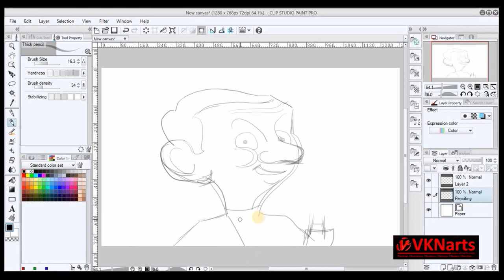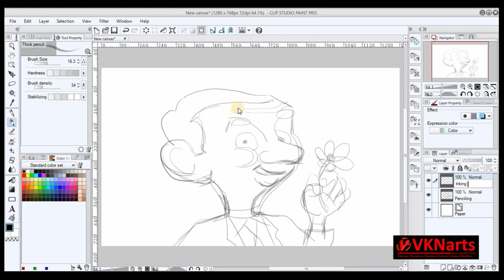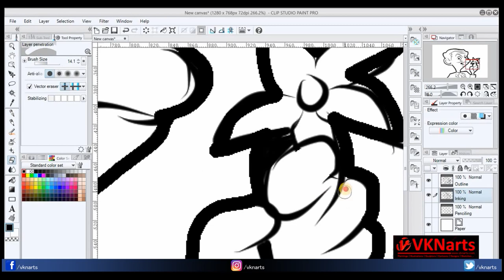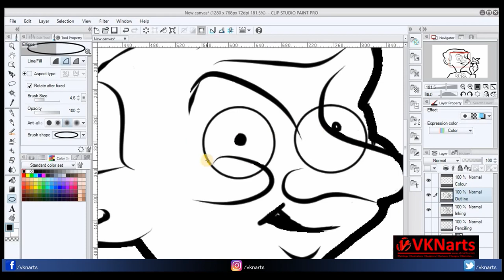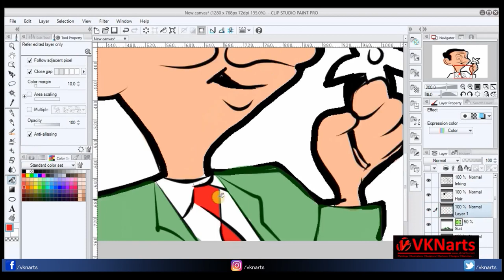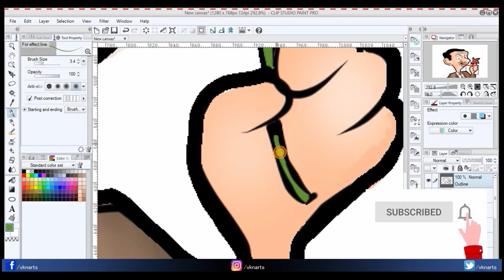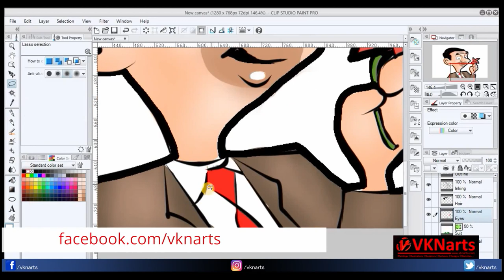How to Draw Mr Bean | Mr Bean Kaise Draw Karen | DIGITAL ART | vknarts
Drawing and coloring legend Mr. Bean is always delightful. In this simple demonstration I tried to create Mr. Bean’s sketch in software. I used WACOM Tablet along with CLIP STUDIO PRO for this demo. You will find tips within video relevant to make character like this one.Alternatively you can chose any other software and platform.

digital painting digital drawing digital painting in software computer painting digital painting online digital art
digital art
online digital portrait
painting
digital painting for beginners
electronic painting
vknarts

you VKN